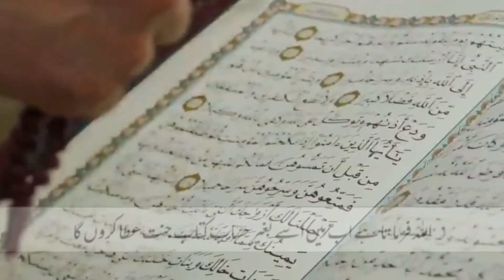Bani Israel Ke Aik Shaks ki Tuba Ka Waqia | Muhammad Ajmal Raza qadri Bayan | 2023